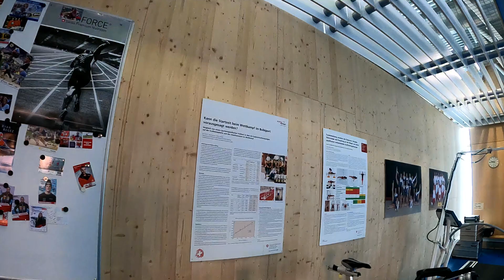ALL OUT - PERFORMANCE TESTS ON THE TREADMILL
In this Vlog I show you how we measure our performance with scientists. We measure VO2max, lactate threshold and our capacity. Next to our physical performance we measure our blood volume and our hemoglobin mass.